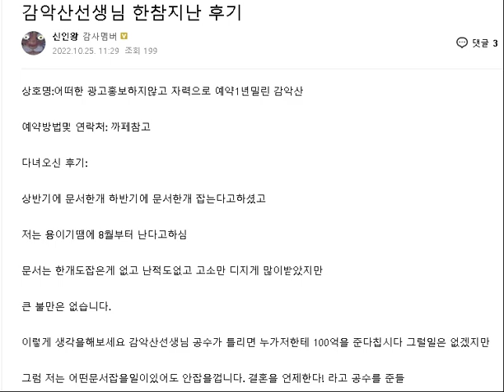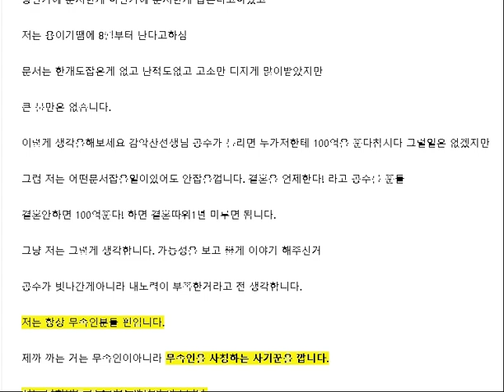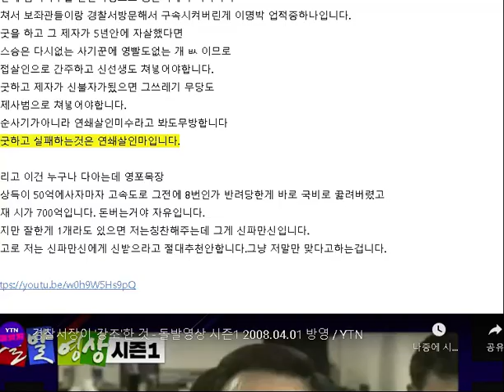평생 광고없이 예약1년밀린 감악산후기 및 신파만신의 옳은말 응원(무당입에서 먼저 신굿하자라는 말이 나와서는 안되며 말문이 안터졌는데 신굿하며 말문열자고하는 무당은 잘못됬습니다)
밑의 이름들은 검색어유입을 위한 도구일뿐 위내용과 아무상관이 없습니다
5000자 채워야되니까 잘검색되는내용으로 길게써주시면 몽땅추가하겠습니다.
다시한번말합니다.밑의 내용과 위의내용은 전혀 무관합니다